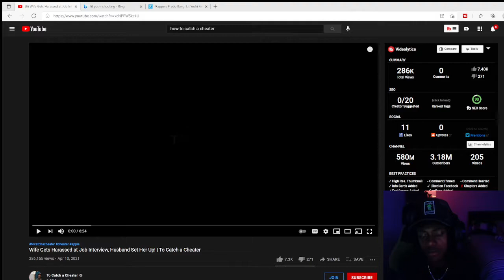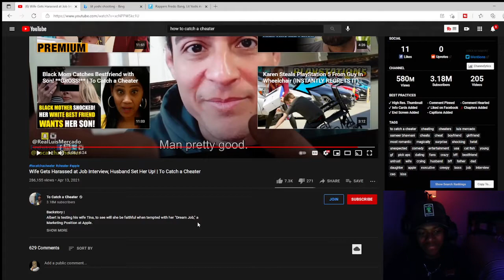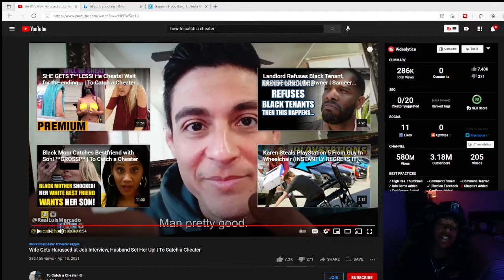SHE GOT CAUGHT IN 4K! How To Catch a Cheater( Reaction)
This video was crazy and I was rooting for her but she folded like a lawn chair. Make sure you check out the video!

I Love yall ZSQUAD and we out until the next one!

 Love yall ZSQUAD and we are out until the next one!